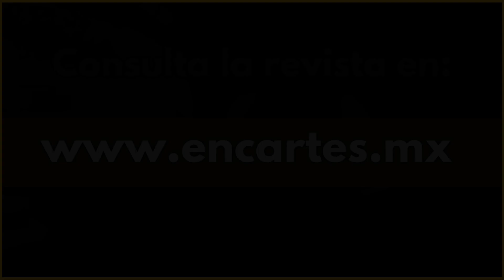Conoce la revista "ENCARTES"-Dra. Reneé de la Torre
Edición: Jackeline Fierro